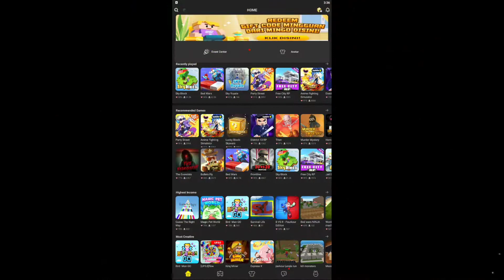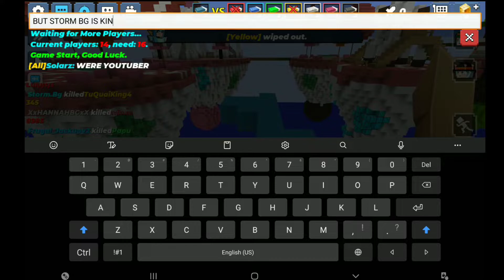Blockman Go - New Horn Update! - 🏖🌊🐊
Credits: - Pop sound effect - Parov Stelar - Booty Swing [Odd Chap's Club Fix] - DRUM ROLL SOUND EFFECTS - FREE NO COPYRIGHT YOUTUBE VIDEOESSENTIALS - FREE SOUND EFFECTS 2022 (NO COPYRIGHT) - Funny Animal Videos 2022 😂 - Funniest Cats And Dogs Videos 😺😍 #15 - TheFatRat, Slaydit & Anjulie - Stronger [Monstercat Release] - Unknown Brain - Superhero ( No Copyright ) HD